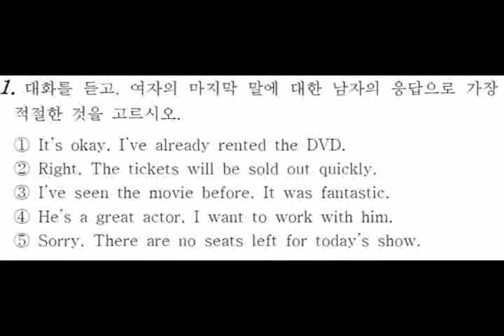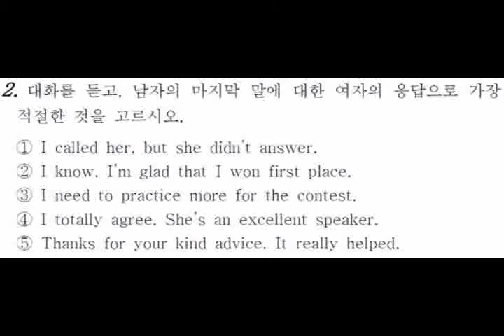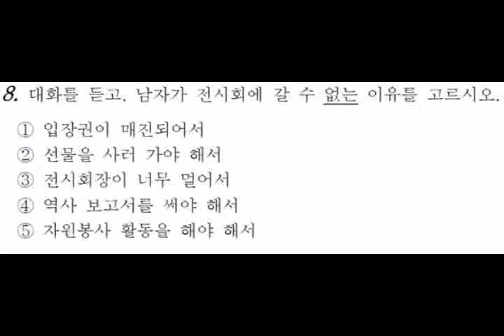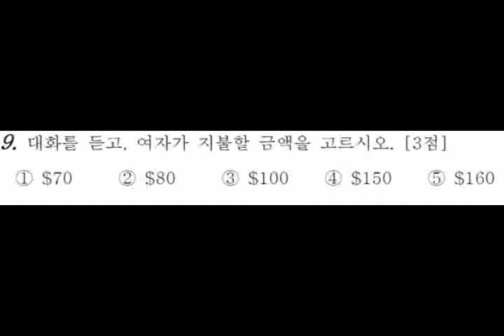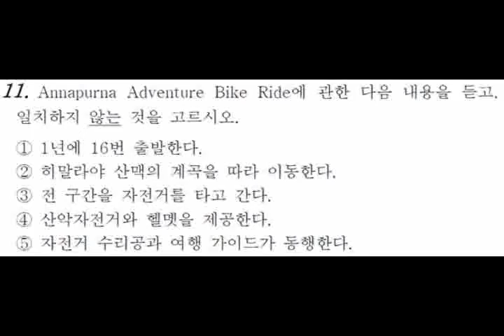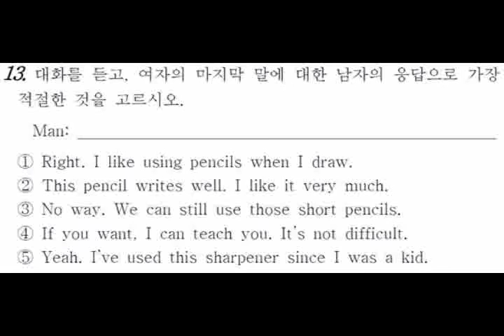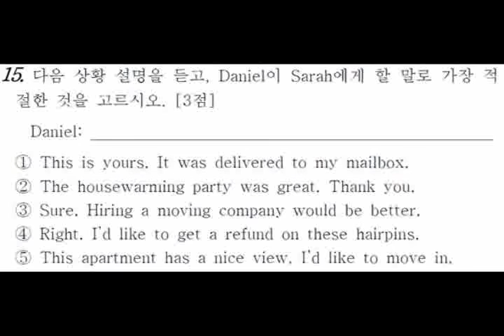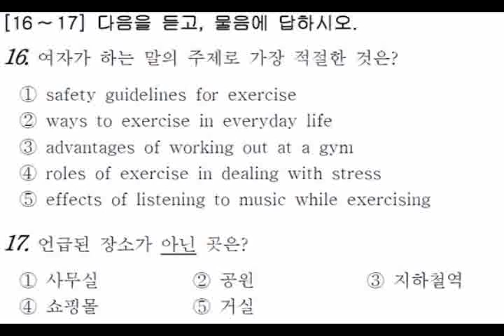2016년 6월 고2 영어 모의고사 듣기 문제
2016년 6월 고2 영어 모의고사문제 듣기문제 및 해설